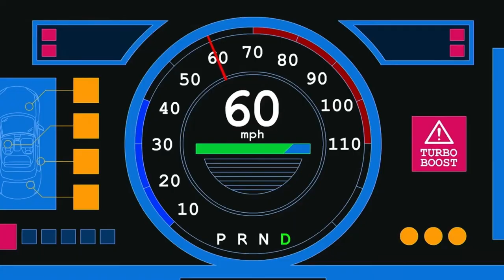Cutting Class - My Song ft. Labi Siffre